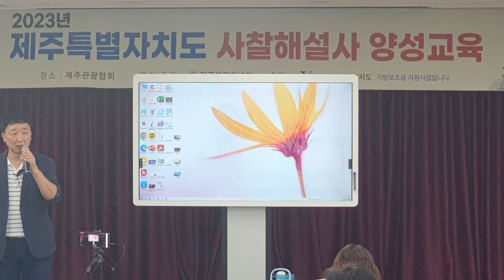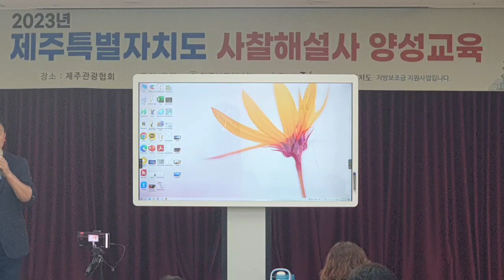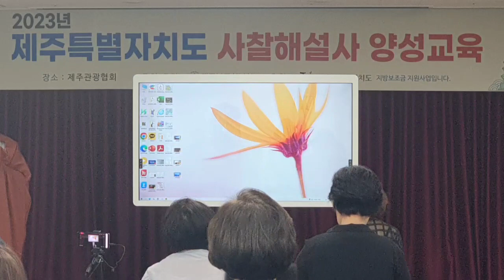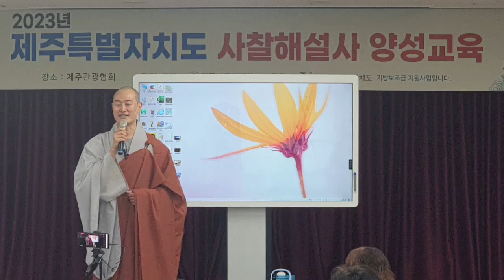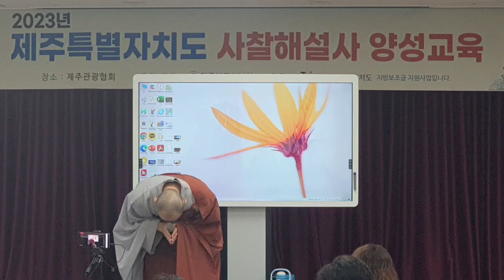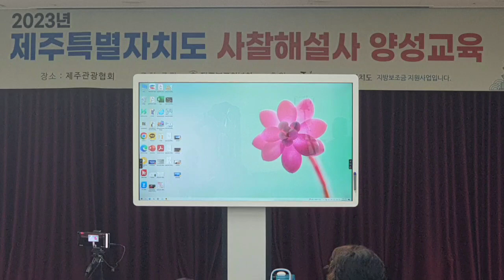2023년 사찰해설사 오리엔테이션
2023년 사찰해설사양성교육이 시작되었습니다. 고금스님의 법문과함께 시작하는 해설사 님들께 무량한 응원을 보냅니다